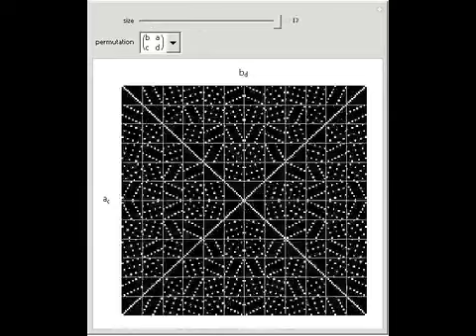Permuted Tabulation of Vanishing Determinants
Determinants of size 2 square matrices modulo m + 1 are shown by combining m^2 arrays. Each of these arrays has m rows and m columns for nonzero coefficients smaller than m. Select one of the 4! permutations of the four coefficients to see the result of...